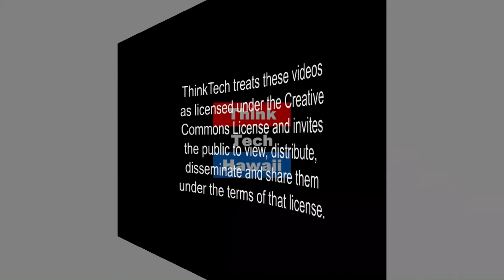Veteran Community Engagement (Hawaii In Uniform)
Various Veterans Networks are working in the civilian community to help veterans adjust to civilian life